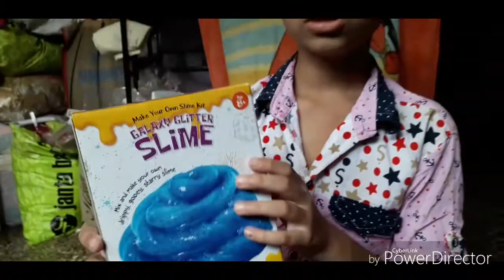Harsh makeing to slime & unboxing 😊😊👍